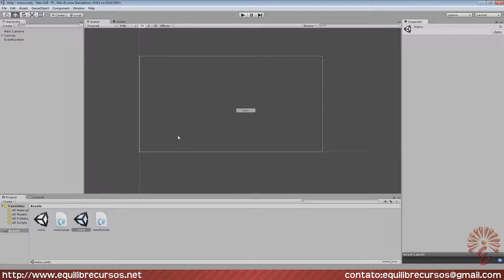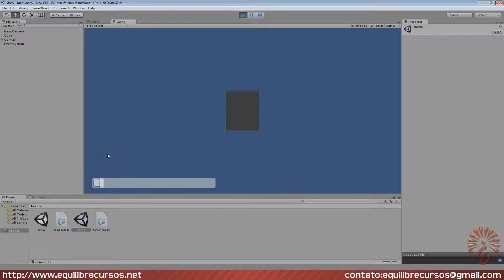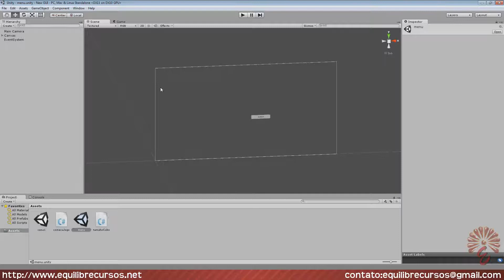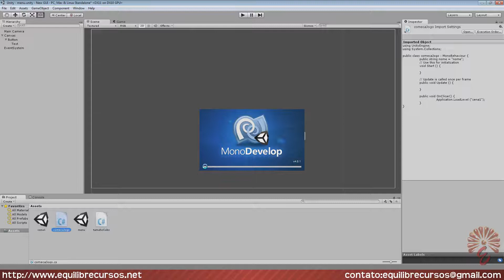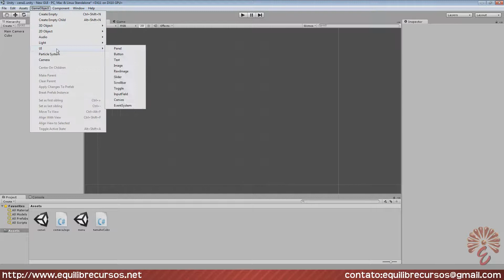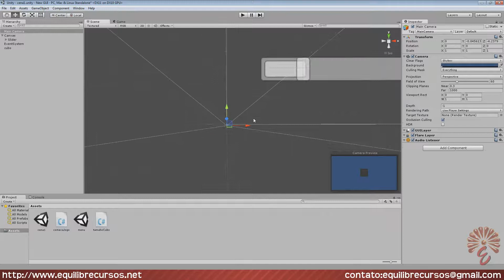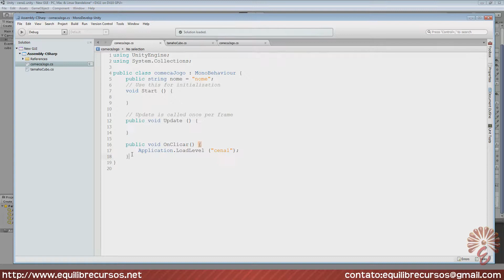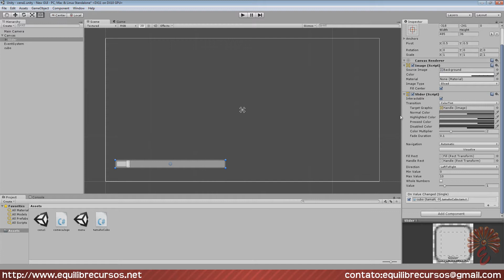Unity3D 4.6 - Novo sistema GUI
Unity3d 4.6.0b17

Este episódio mostra um pouco do novo sistema de criação de GUIs no novo Unity3D Beta 4.6

Unity3D é uma engine para criação de games.

Música do fim: Never Better
Das Ferramentas de Criadores do Youtube